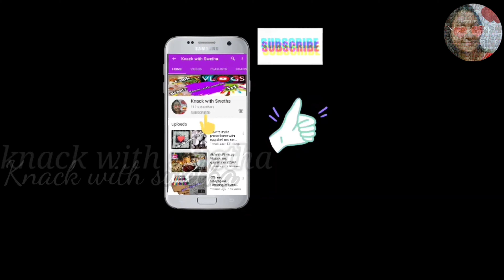Crispy sweetcorn masala fry|How to make corn stick fry|evening snack quick&easy recipe kids favorite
Hey alllll. hw r u doing..hope all r doing good😇

👉KNACK WITH SWETHA

Presenting you my next video:👇🏻
Crispy corn masala fry|How to make sweetcorn fry|evening snacks recipe kids favorite..

👉INGREDIENTS:
1 sweet corn
1 tbsp rice flour
1 tbsp corn flour
Toothpick (as required)
Water,Pepper,salt(as required)
as needed Oil (for frying)
Little drops of Lemon
Masala👉chilli powder coriander powder and salt.

👉knack with swetha 🔔